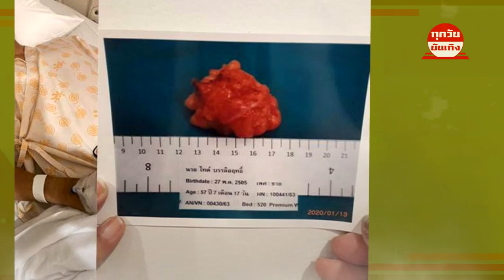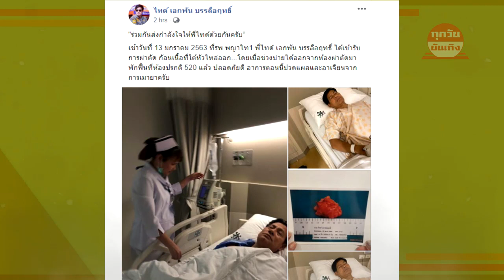อาการล่าสุด !! "ไทด์ เอกพันธ์" คู่แฝดฮีโร่ใจบุญ "บรรลือฤทธิ์" เข้ารพ ตรวจเจอก้อนเนื้อ !!!